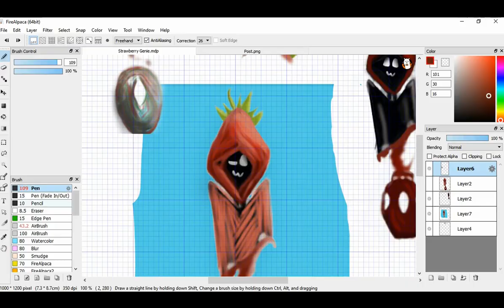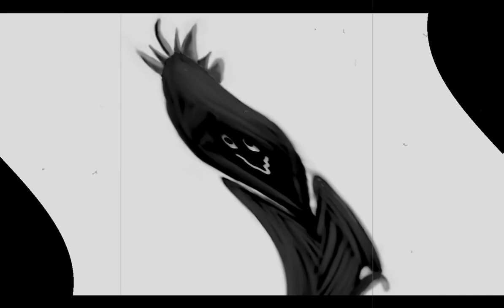Intro "Animation" Broken Bones and Caterpillars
Broke my leg, got a disabled parking spot, and needed a hobby.
Be kind to this poor, pathetic soul.

So this is a trash personal channel made for personal reasons, coupled with the life of a full-time student. Nowhere to go but up is a nice way of putting it.

Silly Youtube won't let me create an endcard button until I submit a second video. The Audacity!